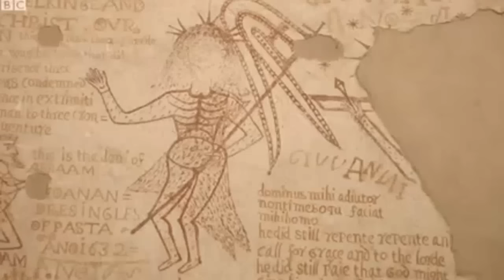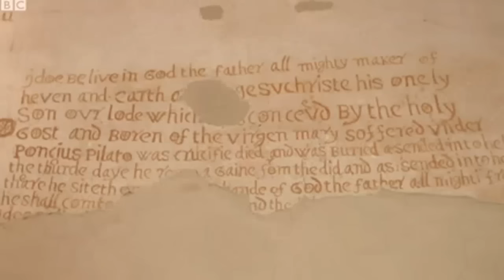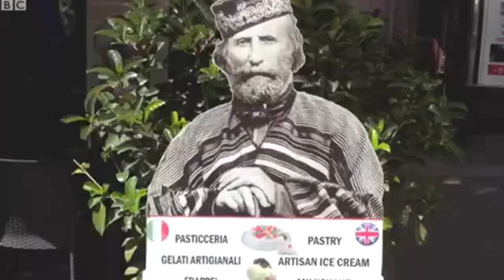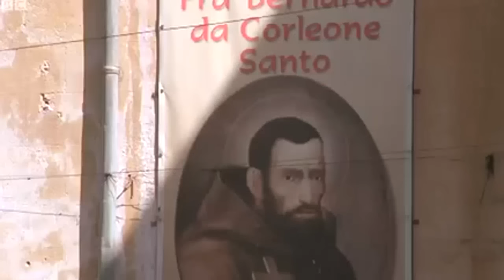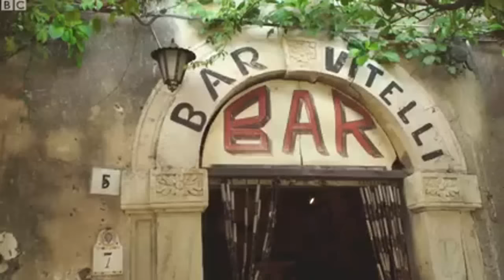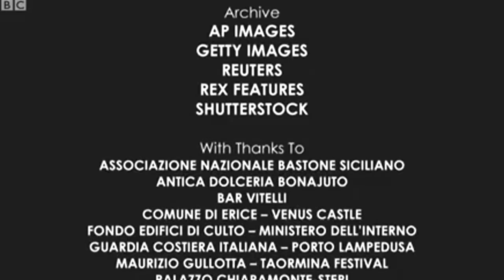Sicily: The Wonder of the Mediterranean S01E02